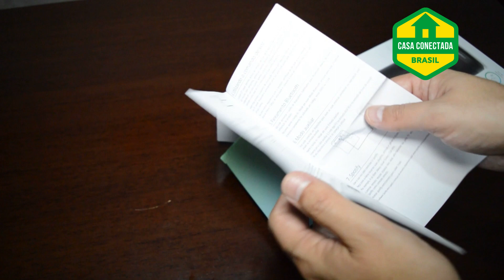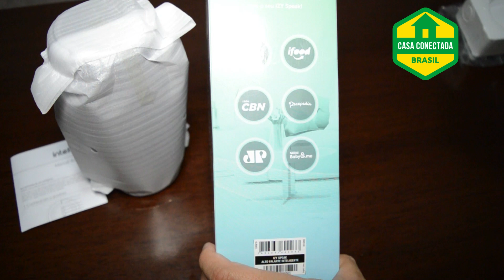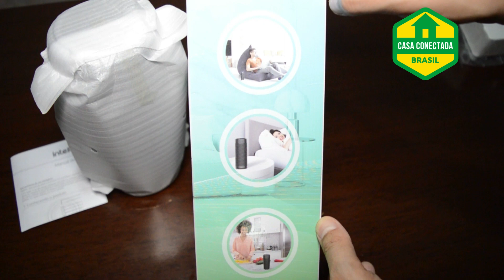Unboxing | IZY Speak! da Intelbras - Smart Speaker Brasileiro com Alexa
A Intelbras, indústria brasileira desenvolvedora de produtos e soluções tecnológicas, lançou no mercado brasileiro a linha IZY Speak!, com dois modelos de smart speakers que possuem as tecnologias sem fio Wi-Fi e Bluetooth. Os produtos, que foram desenvolvidos para os consumidores e o mercado brasileiro, apresentam as características de uma assistente pessoal, permitindo a interação com a Alexa da Amazon. Com os equipamentos é possível reproduzir músicas, acessar as notícias e ter controle de dispositivos inteligentes conectados, todos acionados por comando de voz.

Recebi de presente, durante o evento de lançamento, o Intelbras IZY Speak!, que apresento neste vídeo de unboxing.

O produto possui design clean e bateria interna, ou seja, pode ser usado em qualquer lugar sem necessidade de estar conectado a uma fonte de energia, diferentemente de outros equipamentos disponíveis no mercado que não possuem essa facilidade. O IZY Speak! conta também com certificação IPX4 (resistente a respingos d’agua), para o usuário levá-lo a qualquer lugar com mais segurança. Possui também um alto-falante e dois microfones.

O preço sugerido para o IZY Speak! é de R$ 699,90, mas pelo link a seguir é possível adquirir a caixa de som inteligente da Intelbras por R$ 559,00, direto da Amazon

*** Siga-nos! ***